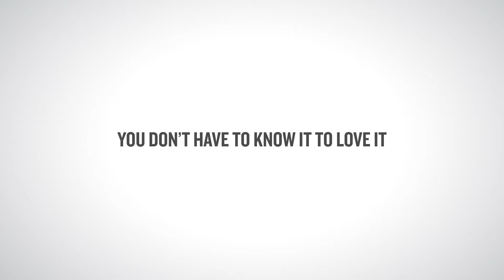2019 Scotties: You Don't Have to Know It to Love It, extended version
You don't have to know the game to love it.